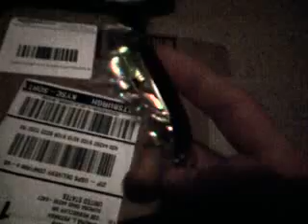Matzuo triple play minnow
amazing lure there is nothing better, check it out at amazon.com